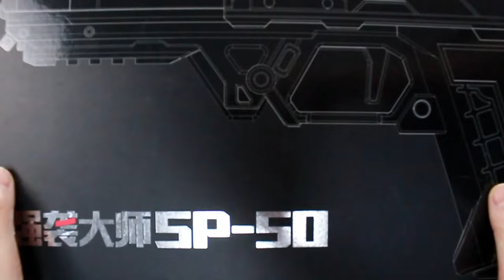Unbox Assault SP50 Cyberpunk Darts Blaster